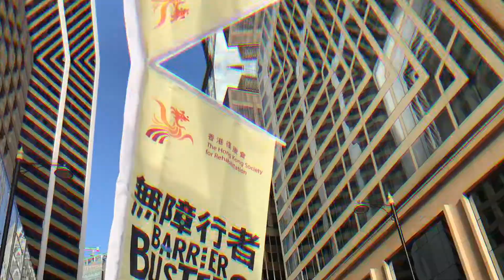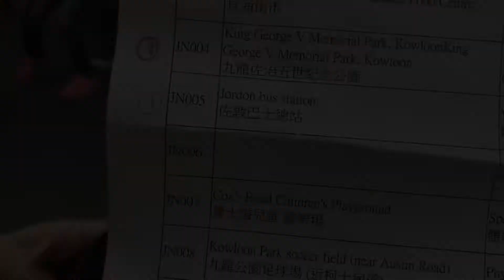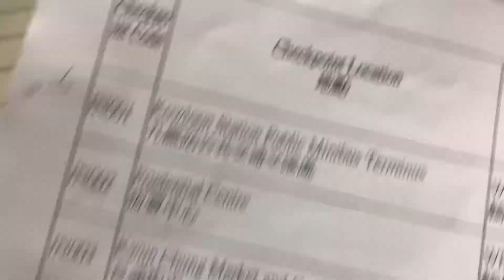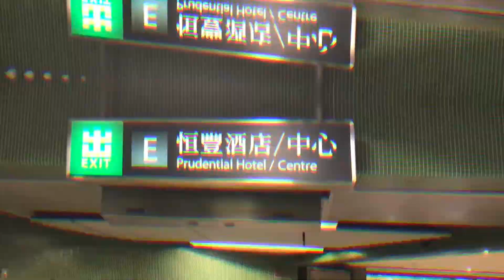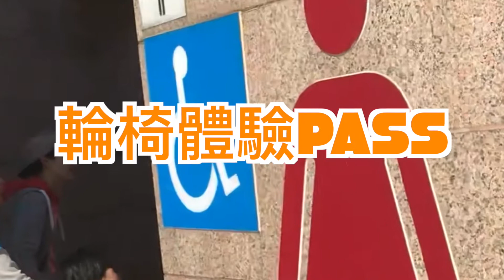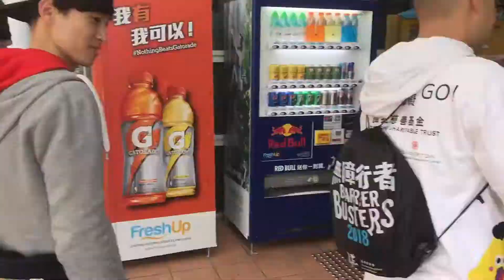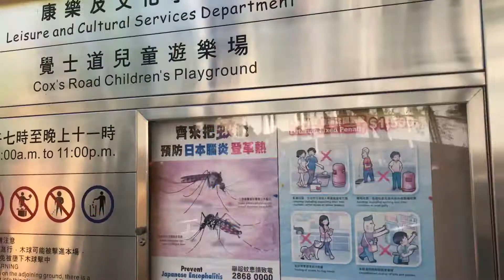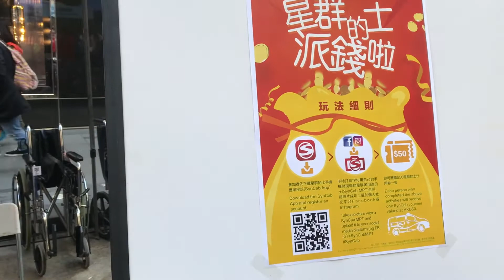【吃貨挑戰#1】吃貨體驗篇｜復康會無障行者2018｜我的第一段片！！！！！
大家好，我是小樂，我是一名吃貨，很高興第一次和大家見面，請多多指教！^^我這個Channel 除了有關於吃的方面，還會有玩的方面的影片，早前我們參加了復康會的無障行者活動，體驗了傷健人士的生活和限制，非常有意義！我把當天的過程拍下來了作紀錄，等我60歲時可以回味返XDXD

我設立這個CHANNEL主要和大家分享我的吃貨生活，作為吃貨當然大部分的影片會與食有關，包括：

1）訪尋不同美食，歡迎大家推薦美食，THX^^
2)   動手學煮美食(當然我也不是專業，對煮食有興趣呀～而且身邊不乏廚藝高手，所以可以一起學習煮煮看，我可以煮到相信大家也可以的)
3）有不定期大胃王挑戰，因小弟比較大食XDXD
4)  其他吃喝玩樂的生活點滴和體驗等

做一個關於食的CHANNEL第一段UPLOAD的片不是關於食的，真的不好意思＝P 這是我第一次剪的長片，我還在學習的階段，我知還有很多需要改善的地方，請大家多多指教！我會繼續努力

FB: 請SEARCH［ 吃貨玩樂 Foodielok ］

我會繼續努力拍多點片上載這CHANNEL的，謝謝你們！